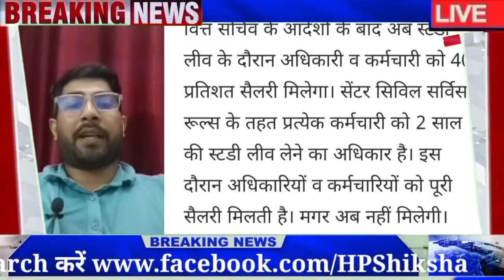अभी की बड़ी ताज़ा ख़बर ll हिमाचल के कर्मचारियों को ज़ोरदार झटका ll सरकार ने वेतन में इतनी की कटौती